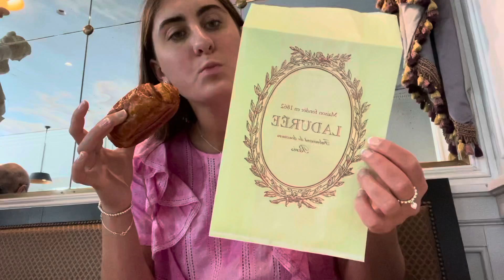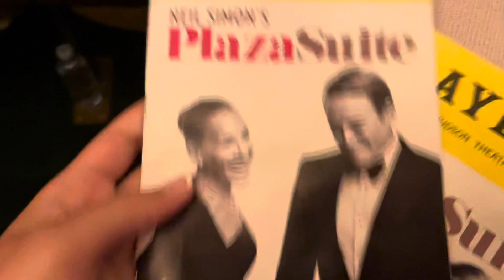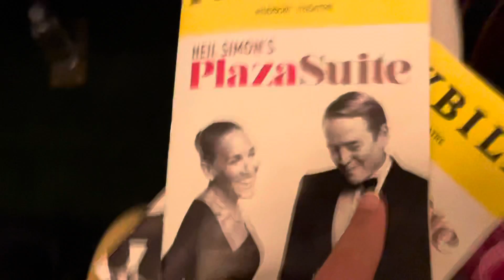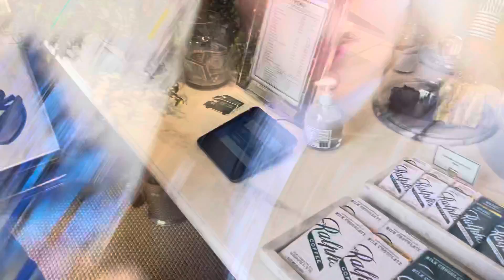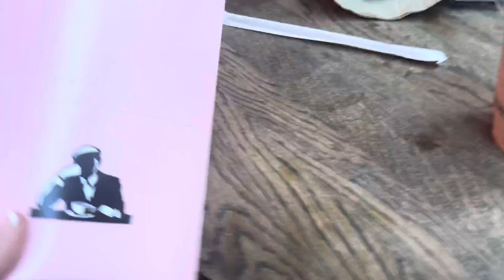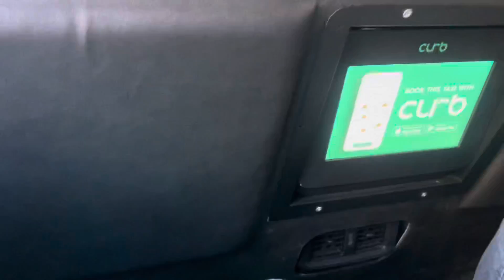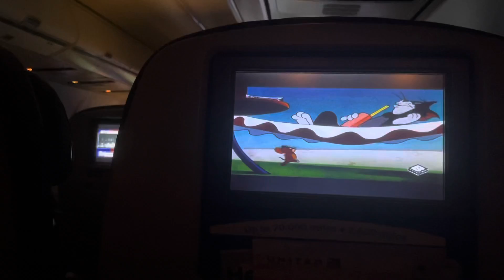New York: Day 2